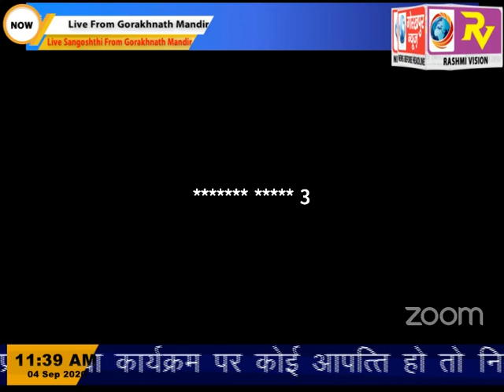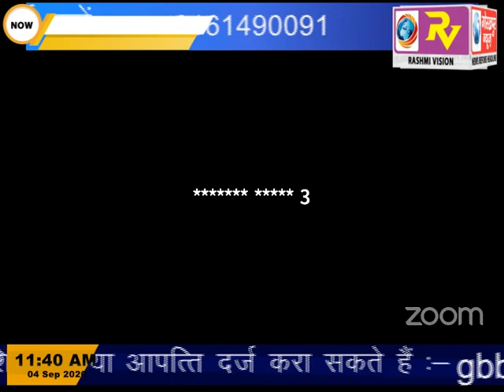GORAKHPUR NEWS सीधा प्रसारण:गोरखनाथ मंदिर 04-09-2020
संस्कृत एवं भारतीय संस्कृति